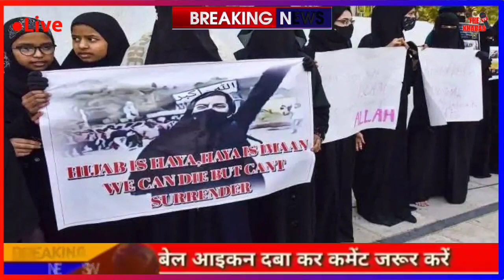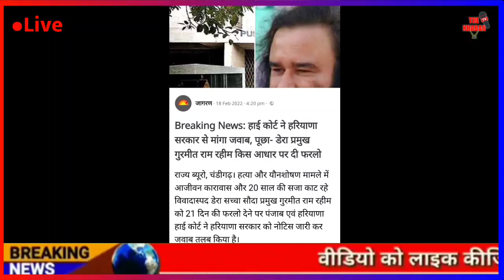Today Breaking News | कांग्रेस पार्टी का बड़ा ऐलान | फटाफट ख़बरें | मुख्य समाचार | The Khabar tv